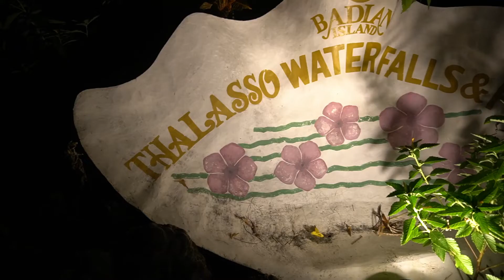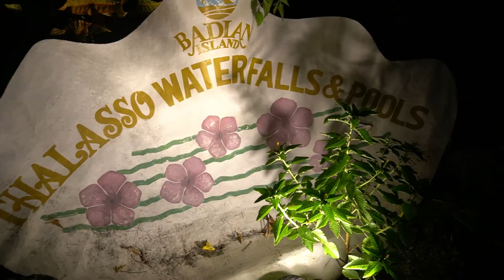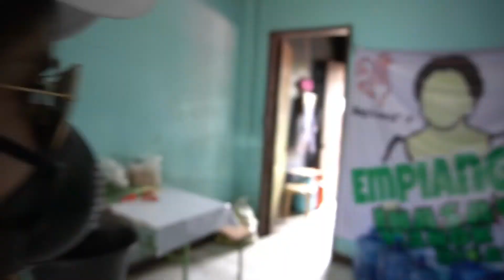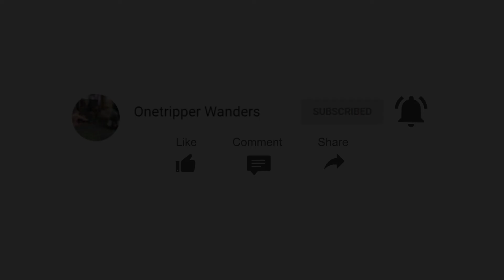NEW NORMAL EPISODES Vlog4: Relax + Experience a slow morning with me & the famous chicken: Empiang's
This is to share with you an awesome slow morning in Badian's wellness resort and visit with me in Badian's famous roasted chicken. Check what's in store that might interest you

🌎  Take note of the OTW Tips

ONETRIPPER WANDERS ABOUT ME:
✅I have been solo traveling since 2012
✅Traveled when I was on my 6th grade
✅Videos were intended for keepsakes not only mid-2019
✅Dad is a travel junkie himself and my influencer

ONETRIPPER WANDERS CONTENT:
✅For travel tips, hacks and tricks
✅Accommodation, Experiences, and Tour Reviews
✅DIY travel itineraries
✅Keep in sight for OTW Tips
✅Answers WH-traveler questions (Where to eat, buy, find cheap accom, accom review)
✅Empowering women to do solo traveling
⭐️ LAUGH AND SENDING GOOD VIBES

Music INTRO: OK by Nana & Marin

Artwork @mb0sco